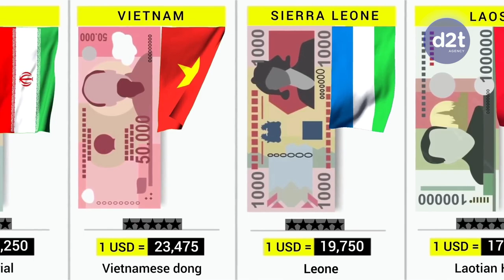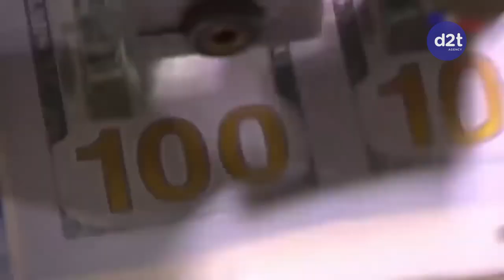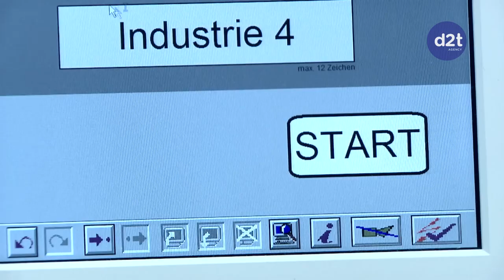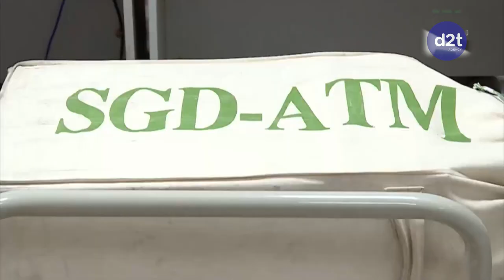SẼ THẾ NÀO NẾU TIỀN VIỆT NAM CÓ GIÁ NGANG BẰNG TIỀN ĐÔ LA MỸ ?